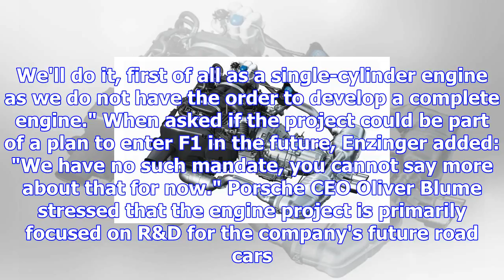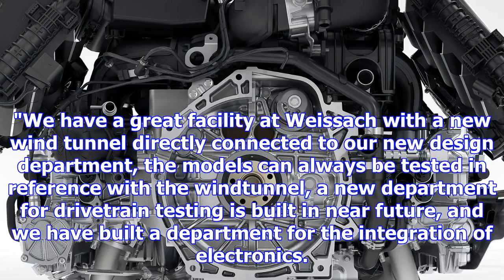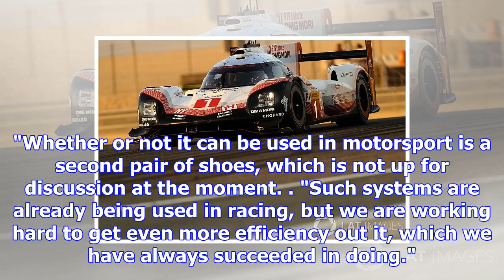Porsche still working on new six-cylinder engine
The German manufacturer decided to quit prototype sportscar racing to focus on joining Formula E in ...